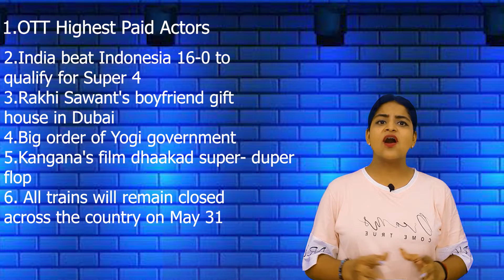OTT Highest paid actor | Yogi's big announcement | Weekly Masala | May Week 5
OTT Highest Paid Actors: These stars spend big money for a series, know who is the most expensive actor in the digital world.
Rakhi Sawant is in discussion these days about her boyfriend Adil Khan Durrani. She told in one of her interviews that boyfriend has gifted her a house in Dubai after a BMW car.
India beat hosts Indonesia 16-0 to enter the knockout stage of the Asia Cup. India needed to beat Indonesia by a margin of 15-0 or more to reach the last four.
Actress Kangana Ranaut's 'Dhaakad' is doing very badly at the box office. According to reports, the film, made in a budget of about Rs 100 crore, has been able to earn only Rs 5 crore in 8 days. Not only this, only 20 tickets of the film have been sold in India on the 8th day of release, due to which 'Dhaakad' has earned only Rs 4,420.